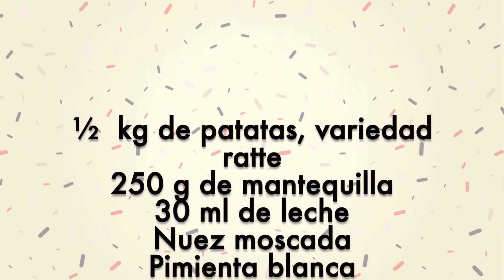Muchos No Saben Hacer El Puré De Patatas, Pero La Clave Está En Las Proporciones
Hoy hacemos un puré de patata con muuuuchas estrellas, lo digo porque es la receta del puré de patata de Joël Robuchon, el chef con más estrellas michelín de la historia. Y ahora que lo he probado, puedo decir que su puré es delicioso, con una textura muy cremosa y que...no deberías perdértelo.